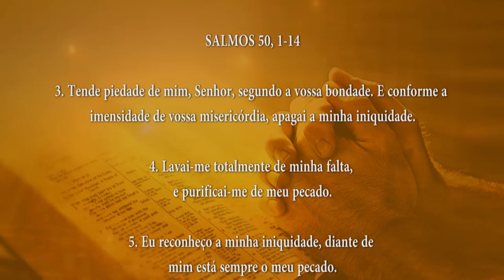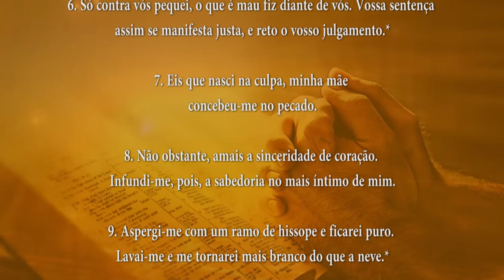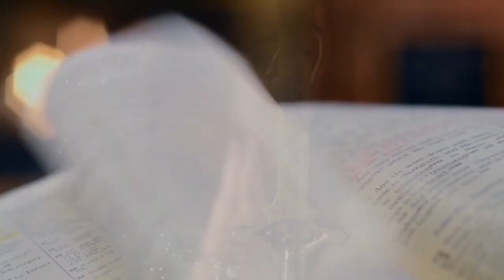PALAVRA DE DEUS MEDITADA 18/06/2024